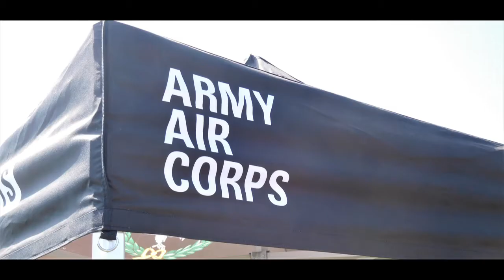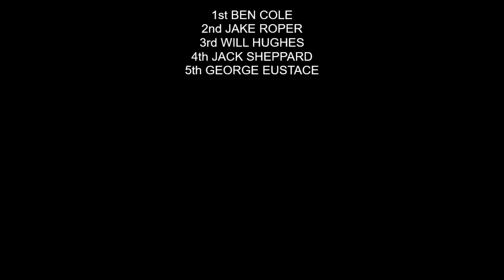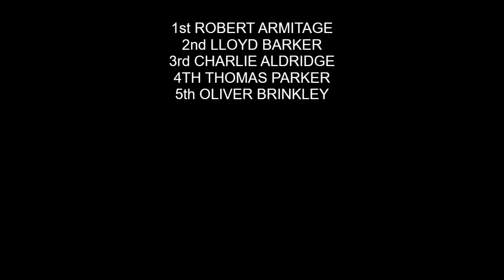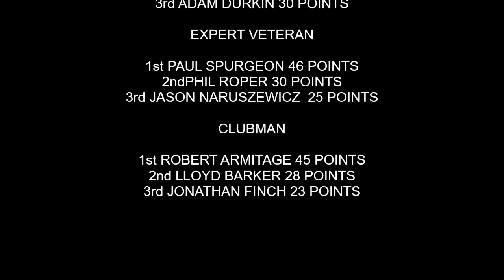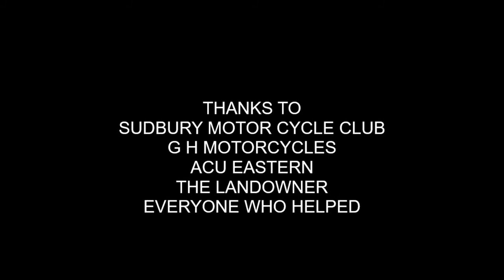SMCC H&H 2B MAY 2022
ENDURO HARE & HOUNDS